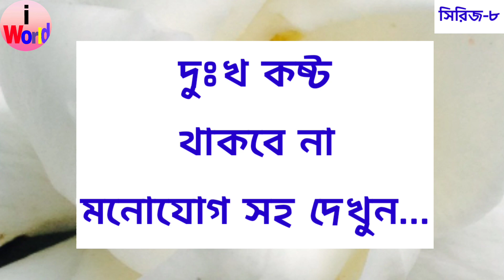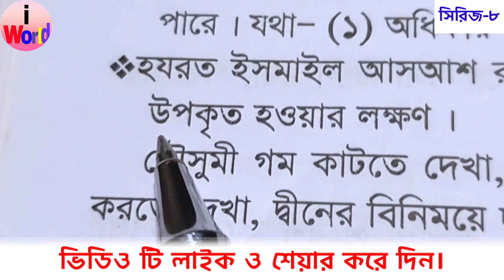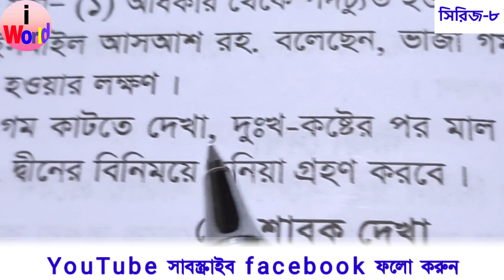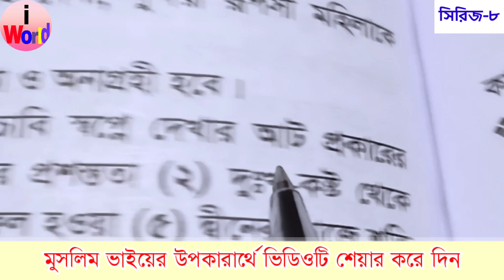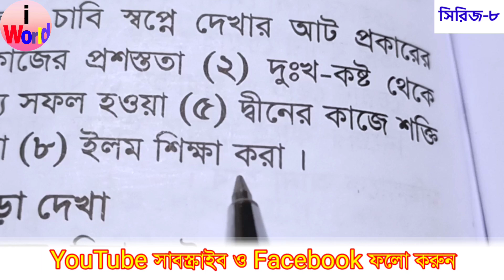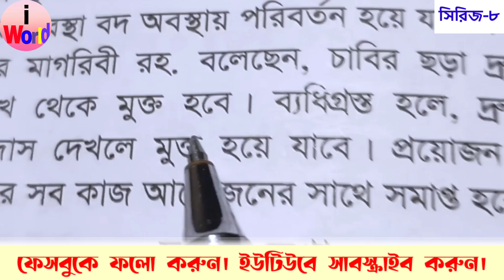যে স্বপ্ন গুলো দেখলে জীবনে আর দুঃখ কষ্ট থাকবে না | সিরিজ ৮ | shopne dekhle ki hoy | sopner bakkha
যে স্বপ্ন গুলো দেখলে জীবনে আর দুঃখ কষ্ট থাকবে না | সিরিজ ৮ |